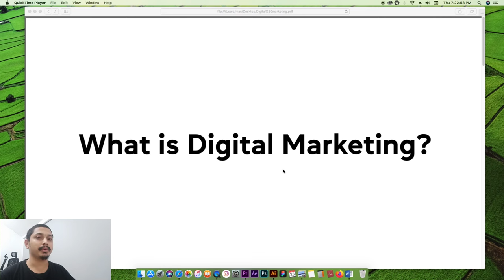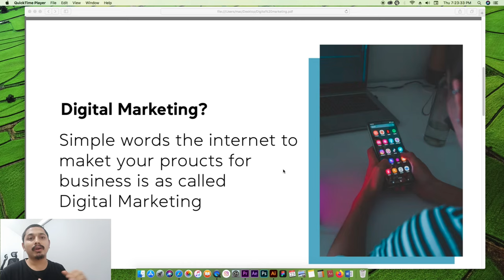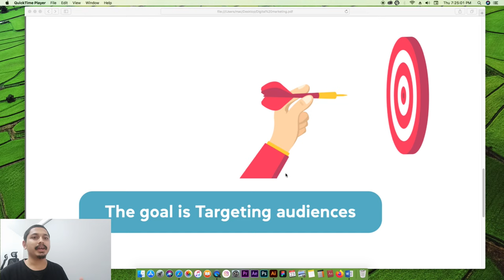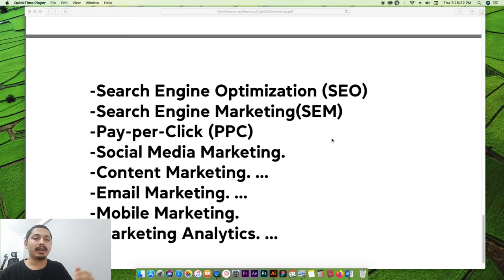What is Digital Marketing Digital Marketing Class (Why)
In digital marketing class in this class, i will explain to you what is digital marketing 2022 and i will make all about one playlist which helps to learn all digital marketing classes also do subscribe to our channel and like to share this video.
Today i will teach you what is digital marketing and the fundament of digital marketing.

Digital marketing courses
Digital marketing video class
free digital marketing class
What is Digital Marketing In Nepali? Why & How?